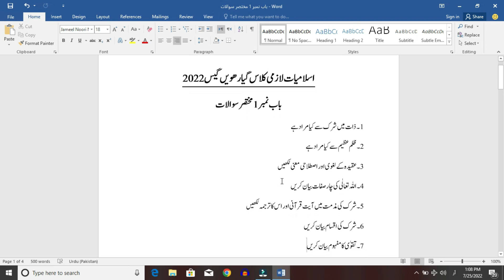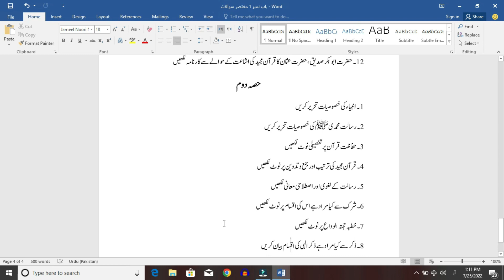Islamiat Lazmi 1st year Guess 2022| islamic studies guess 2022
amiat Lazmi 1st year Guess 2022| islamic studies guess 2022
in this  video , i explain important short and long questions for board exams 2022 . this video for 1st  year students  .